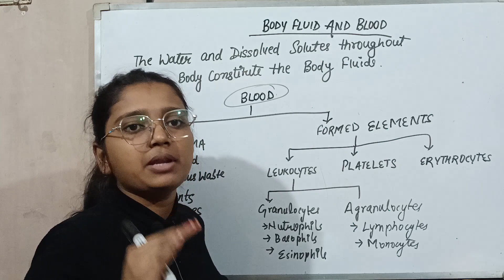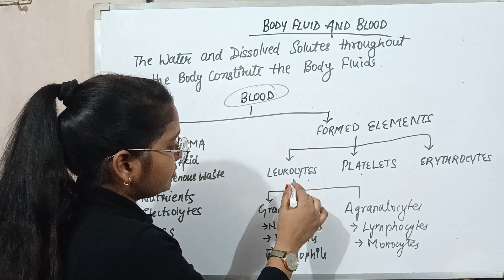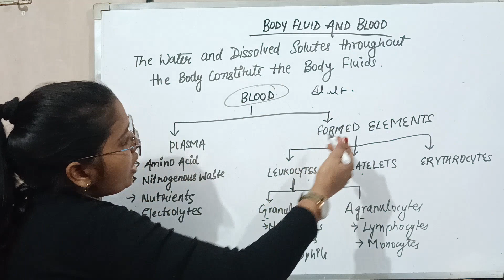Body fluid and blood basic introduction Bpharm 1 sem human anatomy and physiology (part-1)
in my YouTube channel the smart academy today discuss about on the topic joints basic knowledge of body fluids and blood